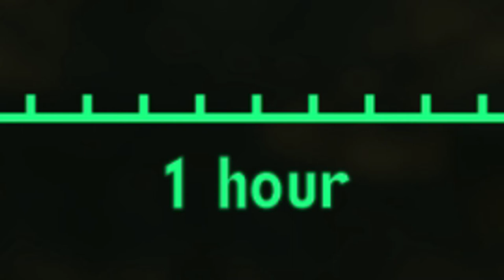Fallout 3 Lore John's Treasure Box, Dogmeat and The Scrapyard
Hello and Welcome to the Capital Wasteland!

In today's video we visit the Scrapyard, uncover the items that John stole from his brother Bill, and recruiting Dogmeat...if we can find him that is. Enjoy!

 This video was created using console commands.